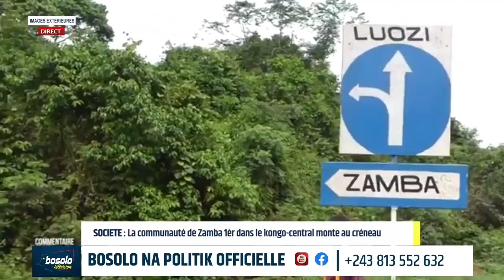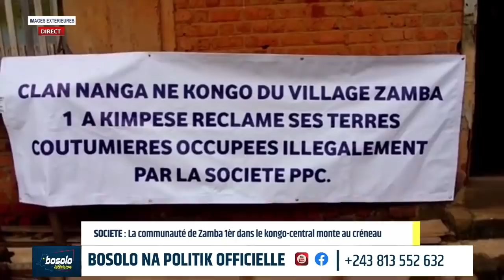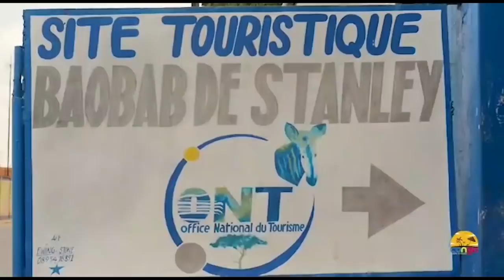BOSOLO NA POLITIK OFFICIELLE | 11 AVRIL | QUEL SCENARIO ATTENDRE DU PROCES KAMERHE ?